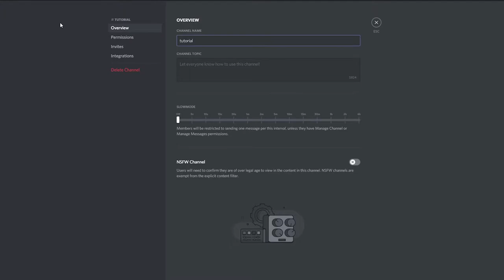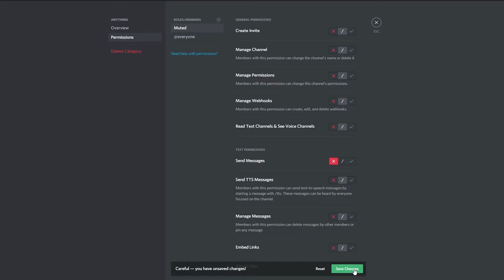How to Stop People from Typing in Discord (Text Channel Mute)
This video will show you how to stop specific people from typing in Discord. This allows you to mute a user in text channels. To do this a new role must be created. The role will not have permissions to send messages in any text channel. This allows you to stop someone from sending messages. You can use this muting method to temporarily time out a user.